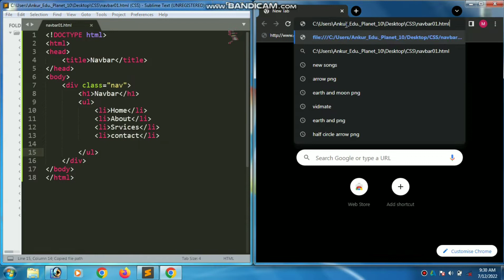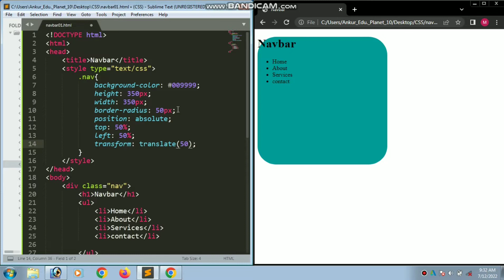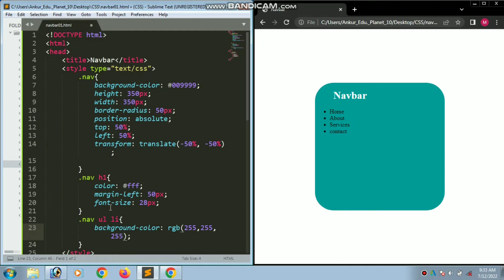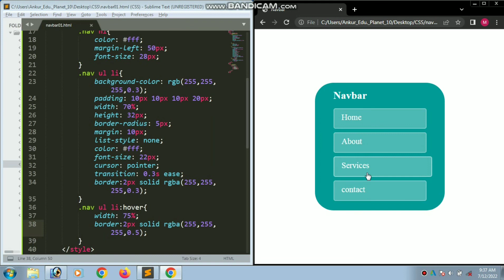navbar html css hover effect